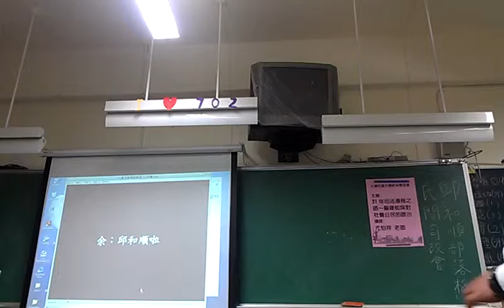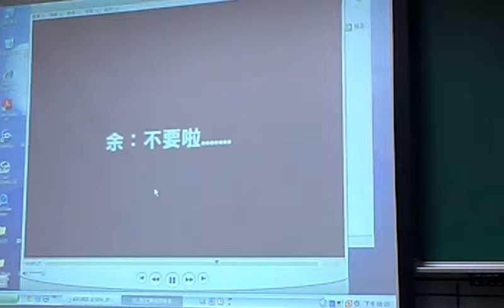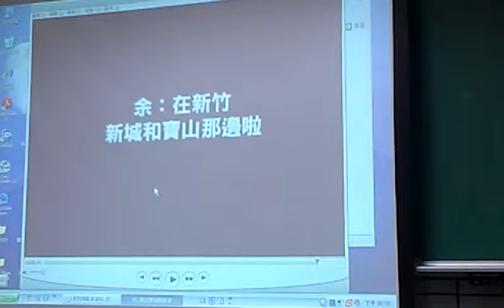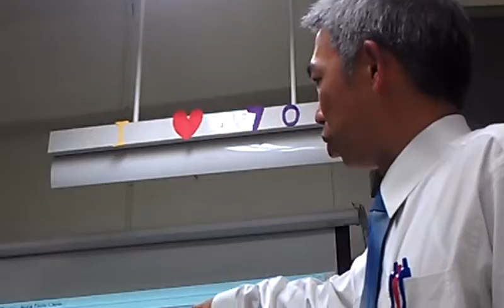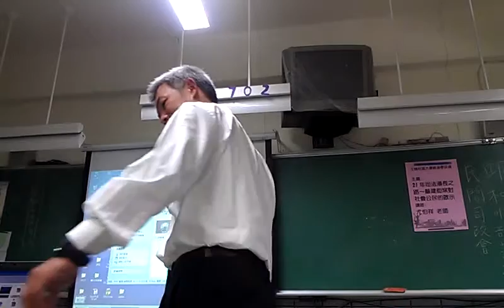邱案刑求影帶剖析及法官升遷制度的箝制造成99個法官同一有罪判定VIDEO0851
邱案訴訟與救援策略─ 救援邱和順志工律師尤伯祥 士林社大公民週